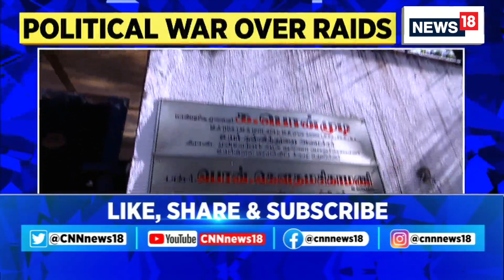Tamil Nadu News: DMK Minister K. Ponmudy & Son Raided By ED, Unaccounted Cash Recovered | News18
BreakingNews | Tamil Nadu: Unaccounted cash worth ₹70 Lakh recovered from the residence of DMK Minister K. Ponmudy during the ED raids; Foreign currency also found during the crackdown. Listen in to political reactions with News18!